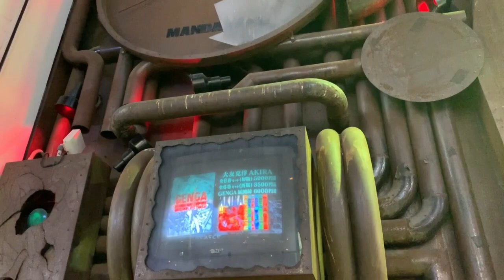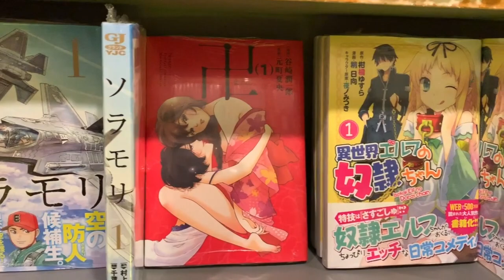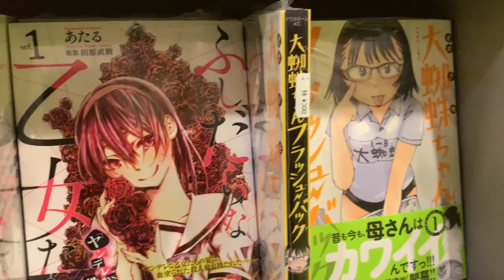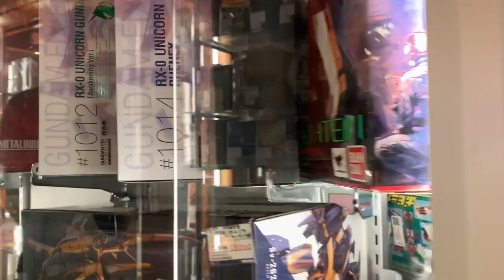TIENDA DE MANGA EN JAPÒN